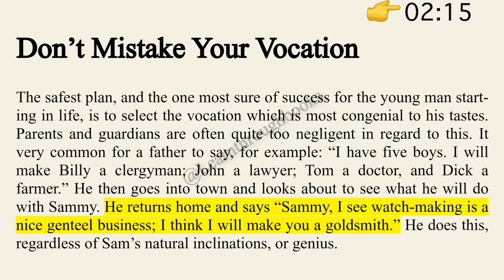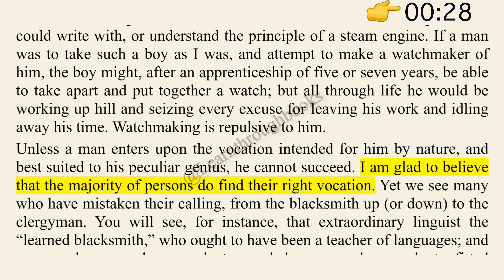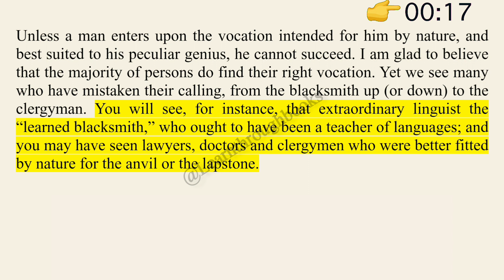Don't Mistake your Vocation Chapter 1 The Art of Money Getting by P.T. Barnum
The Art of Money-Getting is a short book encouraging the general public to aspire to wealth through proper economic means: building a savings, collecting on interest, operating business with integrity, learning the true value of money, working for what you earn, and foregoing extravagances in order to live a more modest lifestyle where saving money is the goal.
Based on P. T. Barnum's own experiences as a showman and businessman, he outlines a way of life rather than a get-rich-quick scheme. Despite its 19th-century publication date, his advice is remarkably relevant and will be of interest to young and old listeners alike who desire to be more responsible with their finances.

how can i learn english speaking easily